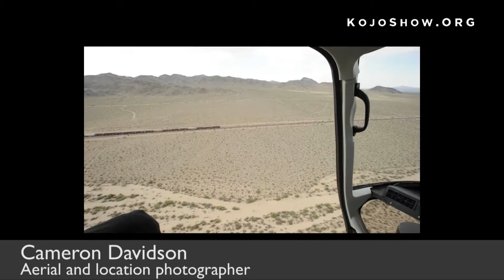Photographer Cameron Davidson Photographs the Chesapeake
The Kojo Nnamdi Show Photographer Cameron Davidson photographs the Chesapeake Bay area from the air. This footage is courtesy of Cameron Davidson.